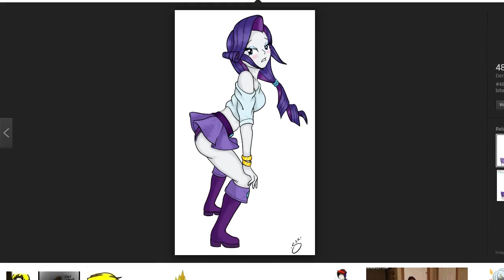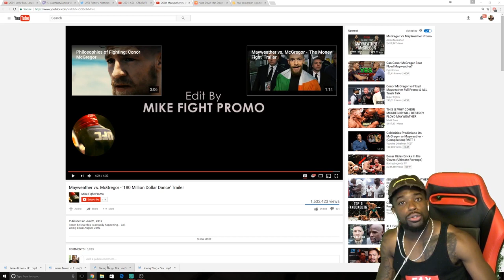2K Streamers Highlights #4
Los, Ambishh, Caldy, Kobe, CashNasty and TTG Stream Highlights